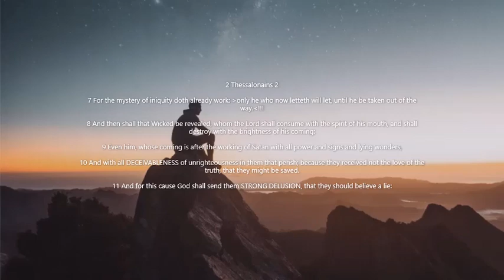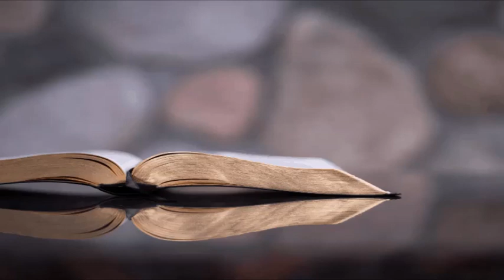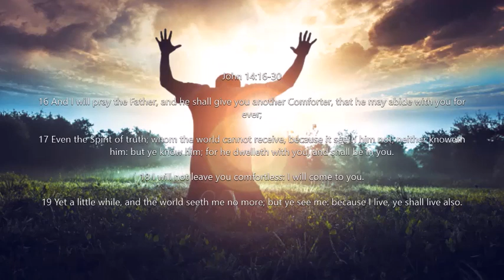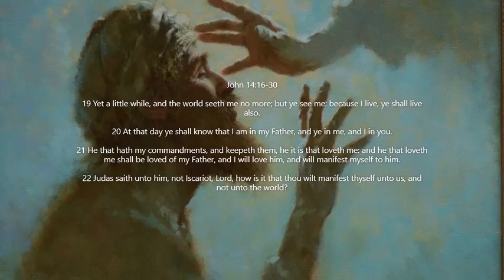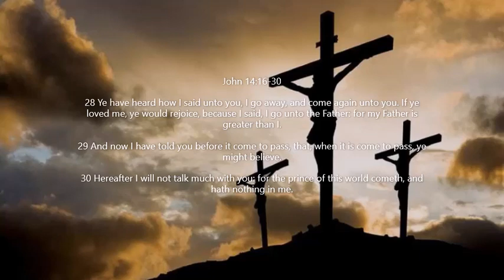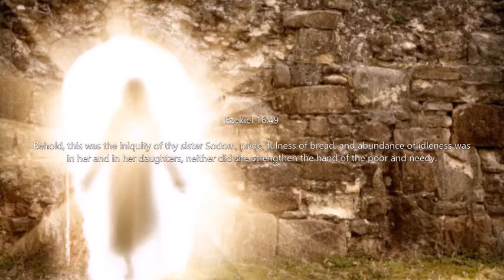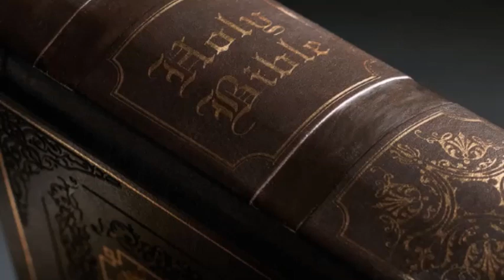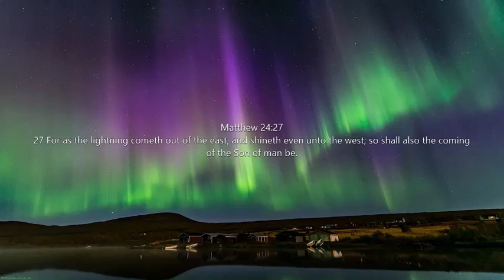A new thing against being decieved?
Is the Lord doing a new thing in these tricky deceitful time's
how do we, you and me know that we are being equipped against,
what is coming and already is?:

(2 Thessalonians 2:11 And for this cause God shall send them strong delusion, that they should believe a lie: )

(Jeremiah 23:26 How long shall this be in the heart of the prophets that prophesy lies? yea, they are prophets of the deceit of their own heart; )
Lets hear what our Father's Word Jesus our Lord and keeper of our souls Has said about this.
(all lovers of the truth bless your hart and mind.)